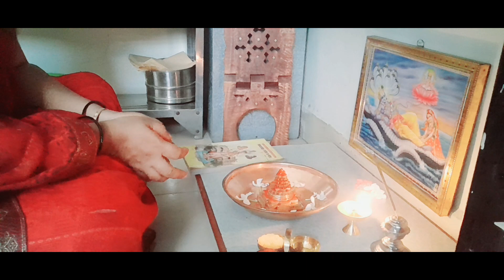अमावस्या ला मी कोणते उपाय व सेवा केली |मराठी vlog gavakadachevlog |देव कसे साफ केले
marathi vlog
marathi माणूस
in maharashtra
Maharashtriyan festival